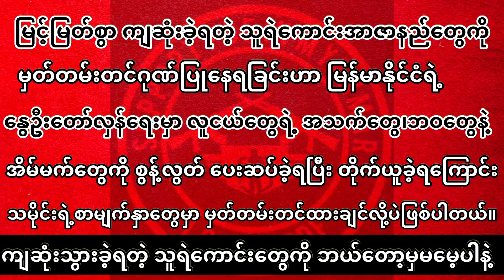🔴ရေလယ်ကျွန်းတိုက်ပွဲမှာ MBT တပ်ဖွဲ့မှ “ရဲဘော်ဇွဲ”(၁၇နှစ်) ကျဆုံးခဲ့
ရေလယ်ကျွန်းဒေသတိုက်ပွဲက သူရဲကောင်းအာဇာနည် ရဲဘော်ဇွဲ

Video-MBT
Video Editor-SPDFMM